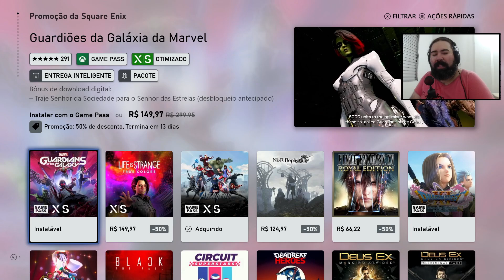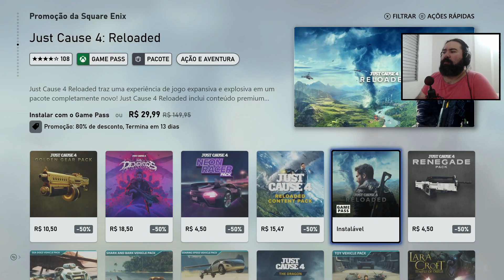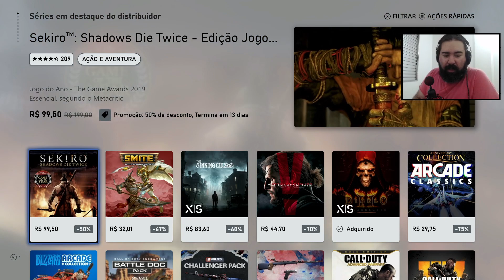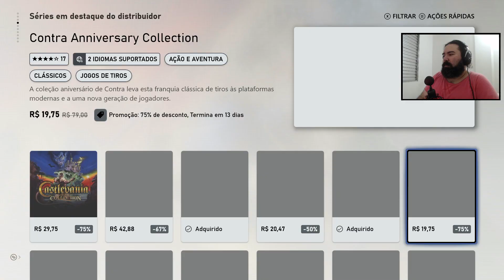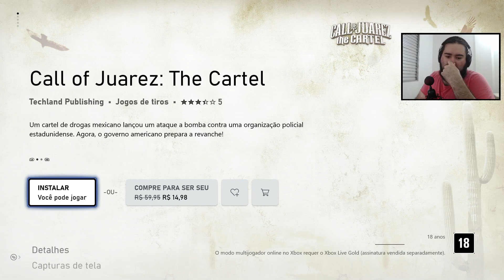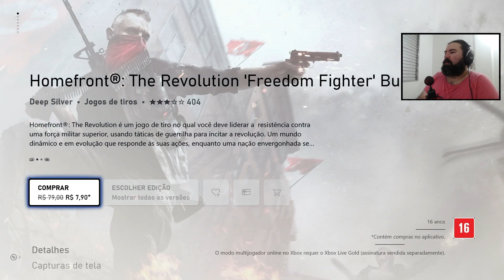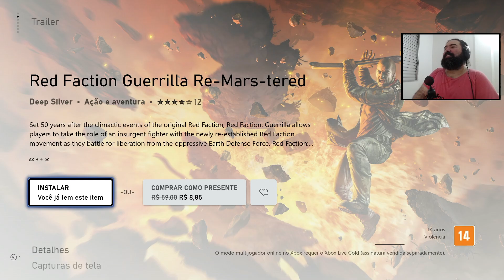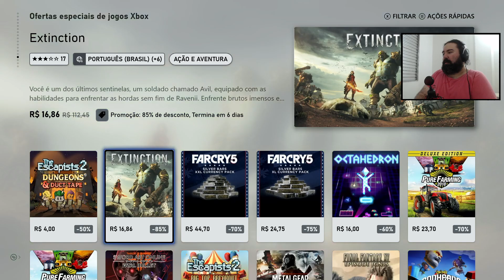PROMOÇÕES ÚTEIS DA SEMANA - Semana 21/03/21 (Xbox Live)